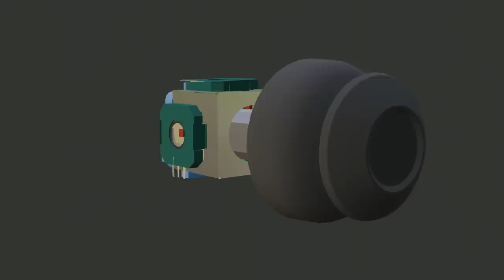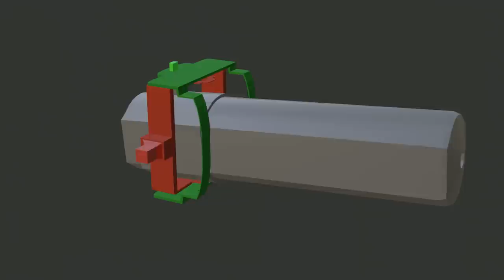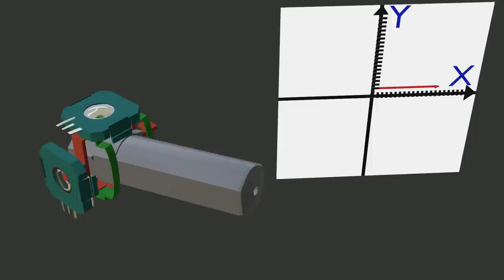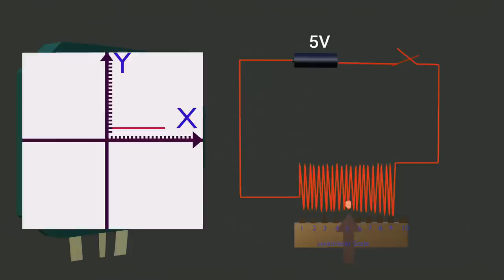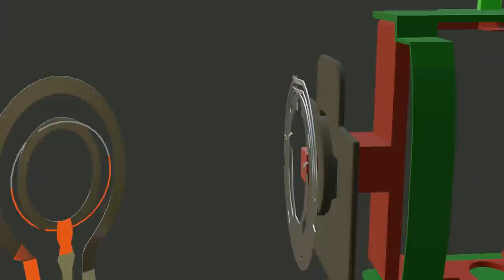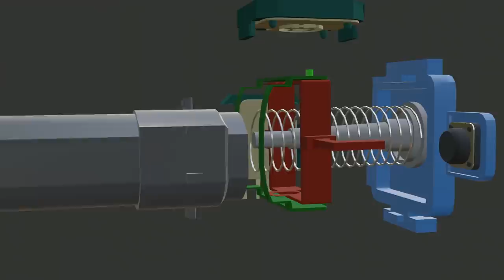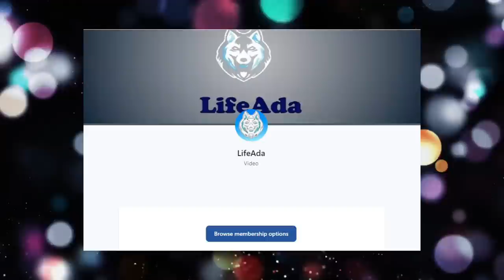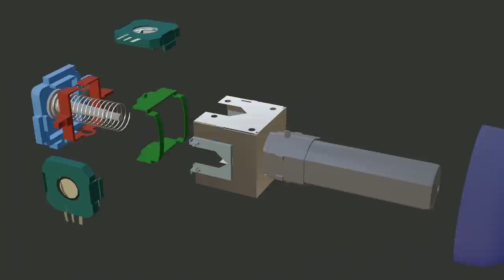How This Amazing Joystick Technology Works - 3D Animation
About Video:-
   The joystick is a sensor that converts our given signal into an electric signal. A joystick is a very powerful sensor, which is used for flying airplanes, flying and firing fighter jets, and operating jcb cranes, even the remote controller that comes in today's gaming also has a joystick sensor.
   The most important part of the joystick is the potentiometer which converts our hand movement into an electric signal.
    In this video, apart from the joystick used in the game controller, the working of the joystick of airplanes and fighter jets was explained with the help of 3D animation.

how joystick works
how the game controller joystick works
how airplane side stick works
how the fighter jet joystick work
cranes joystick working
how potentiometer works

Reference video:-